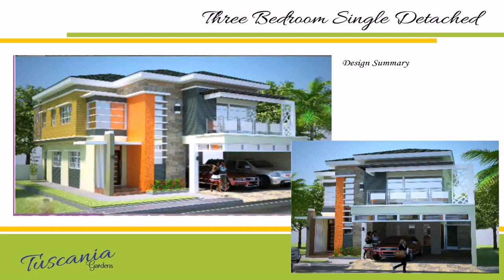House Design In Cebu City Philippines - Gif Maker DaddyGif.com (see description)